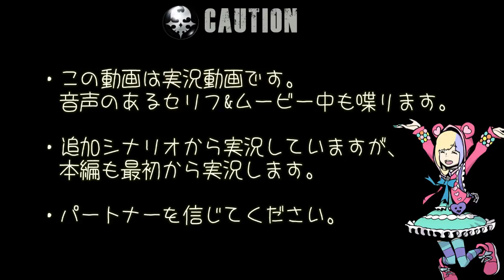【実況】#15 ビイト編1日目 常識、非常識。 [HARD/Joy-Con二刀流]【すばらしきこのせかい -Final Remix-/The World Ends with You/Switch】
お待たせ？しました！！
ようやく本編を最初から実況していきます！！

毎週、水曜(+月曜)に更新予定です！！
どうぞ最後までおつきあいくださいませ！！

物語の舞台はシブヤ。
死神による生死をかけた不条理なゲームをクリアして、7日間を生き残れ！

・すばらしきこのせかい -Final Remix- - Switch

・すばらしきこのせかい –Final Remix– アクションドール にゃんタン

・キングダム ハーツIII 【Amazon.co.jp限定】 オリジナルPS4用テーマ(Amazon) 配信